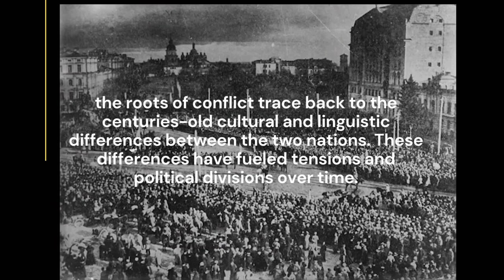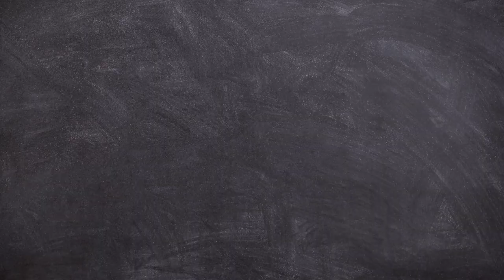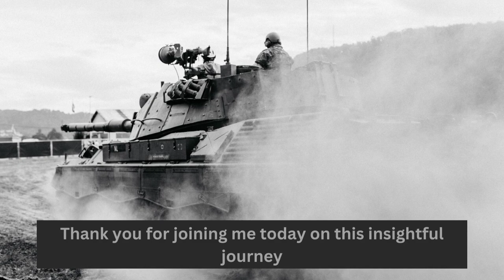Ukraine war explained in 3 minutes | Ukraine Russia news |Truth about Ukraine & Russia war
Ukraine-Russia war explained in 3 minutes | Truth about Ukraine-Russia war | Debate Topic: Ukraine-Russia war | truth about Ukraine-Russia war
With this video, we aim to provide an unbiased and comprehensive analysis of the situation, separating fact from fiction. So, let's dive right in!
As global citizens, let's strive to stay informed and question the narratives we encounter. Together, we can bridge gaps, seek common ground, and promote peace and understanding.